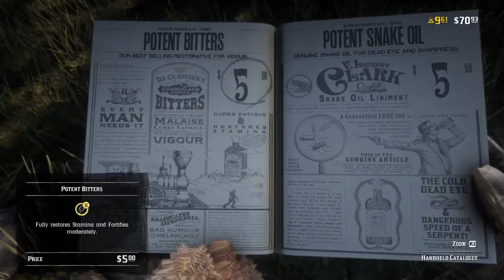Red Dead online - Mikey Voice cracks